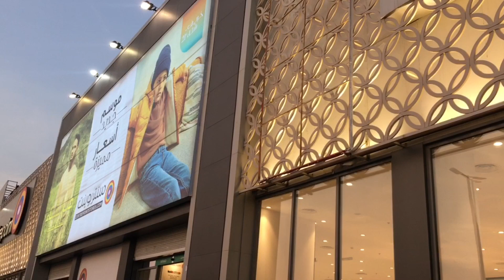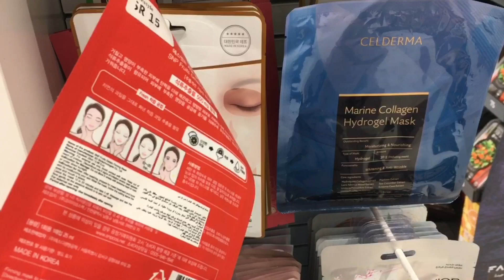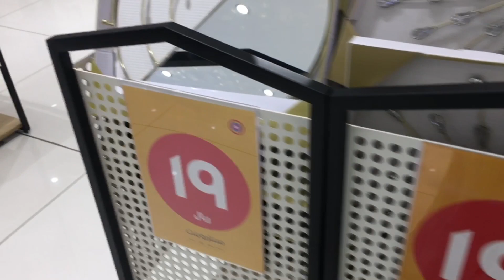Centrepoint Shopping 🛍 || @IndianMominSaudiArabia || Jeddah Vlogger